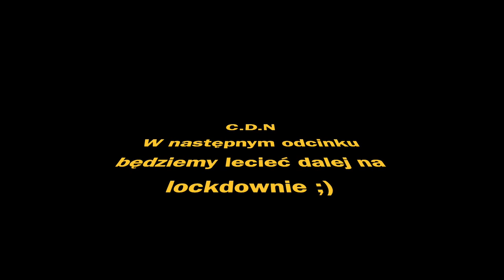Sylwia i Romek Odc.19 Lockdown Coś Cza Robić Irlandia Kerry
Witam w tym odcinku siedząc na lokdownie coś tam się mimo wszystko dzieje, jeśli macie ochotę zobaczyć co, to Zapraszam ;) Dużo Zdrówka :)

- 100% naturalne batony proteinowe w opakowaniu kompostowym ALL REAL NUTRITION